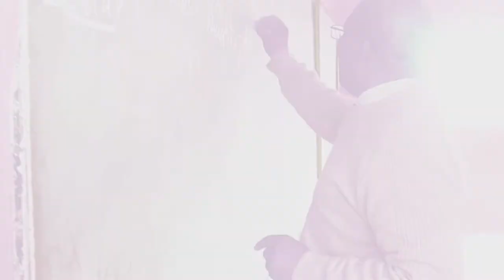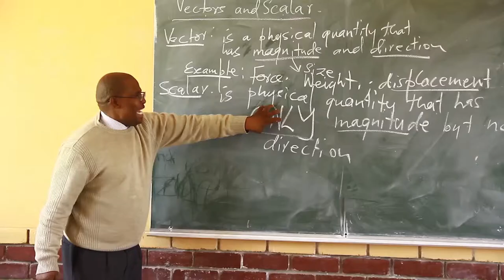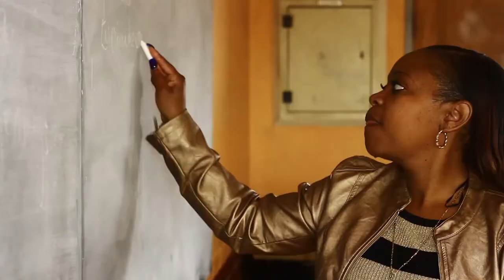World Teachers day 2014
MEC of Education in the Free State, Tate Makgoe, delivers a moving speach honoring teachers.